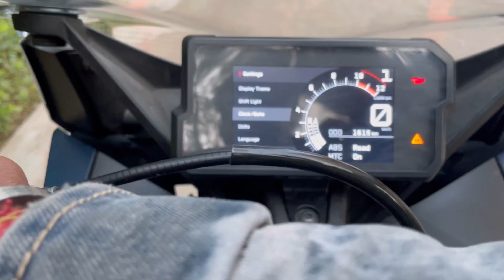KTM RC 390 review😍 | KTM 2023 | Best racing bike😱 | moto vlogs | exhaust loudest